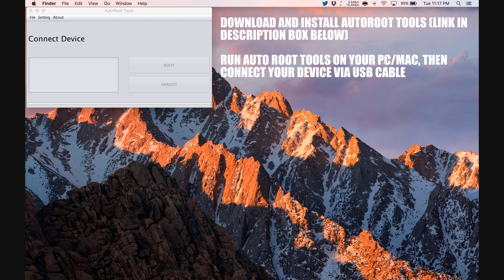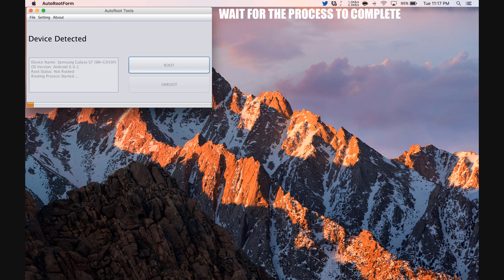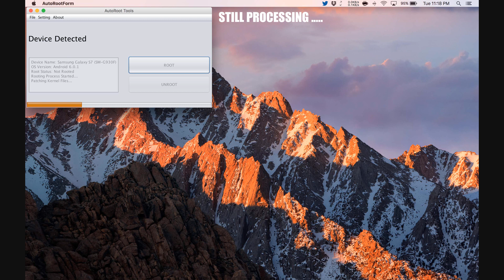How To Root Lava A82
Step by Step tutorial on how to How To Root Lava A82.